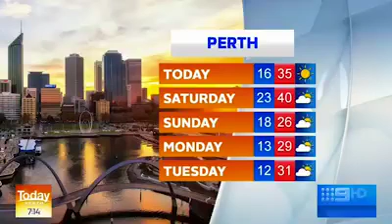2019-11-08 Today Perth 7 13am with Adrian Channel Nine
With Adrian
Showcase
La Poste and Les Oiseaux Chuchoteurs by Perth French Theatre